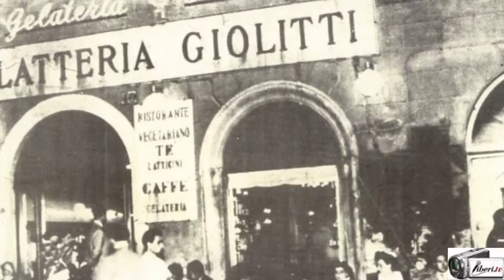Plinio Malucchi, Direttore Commerciale e Marketing Eur Congressi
Intervista di CAMILLA NATA a PLINIO MALUCCHI, Direttore Commerciale e Marketing Eur Congressi.